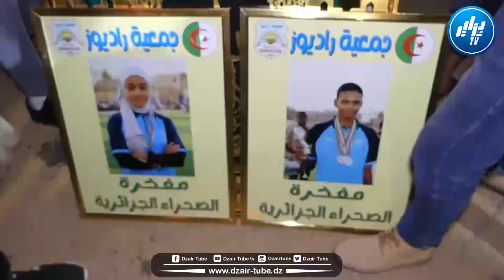شاااهد البطلين بلحبيب وبلقم من ولاية تقرت يحضيان باستقبال مميز وتكريم كبير من جمعية راديوز وهران